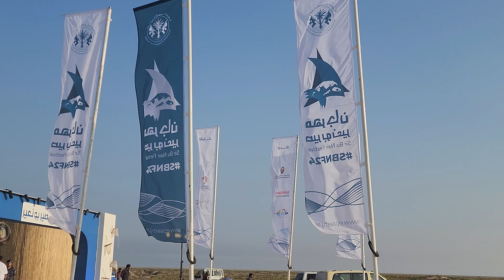خالد المدفع: ختام مميز لمهرجان صير بو نعير في نسخته الـ 24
تقدم سعادة خالد جاسم المدفع رئيس هيئة الإنماء التجاري والسياحي بالشارقة، بأسمى آيات الشكر والامتنان لسمو الشيخ سلطان بن أحمد القاسمي، نائب حاكم الشارقة، على دعمه وحضوره لفعاليات مهرجان صير بو نعير، مشيداً بجهود هيئة البيئة والمحميات الطبيعية بالشارقة وكافة الجهات الداعمة للمهرجان.